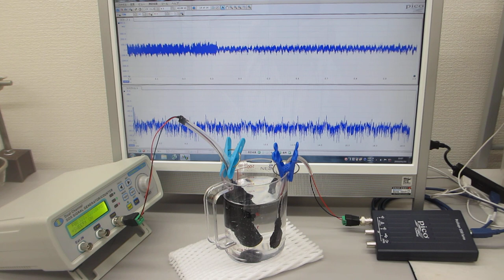メガヘルツの超音波発振制御プローブの超音波伝搬特性（超音波システム研究所 ultrasonic-labo）